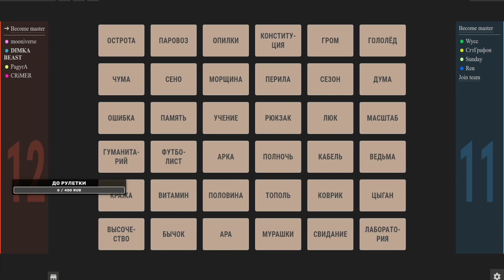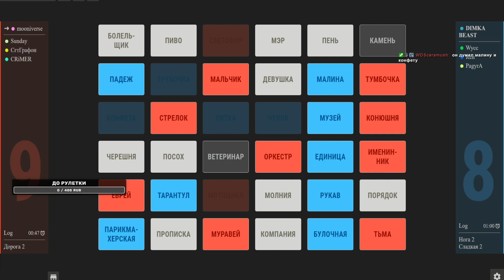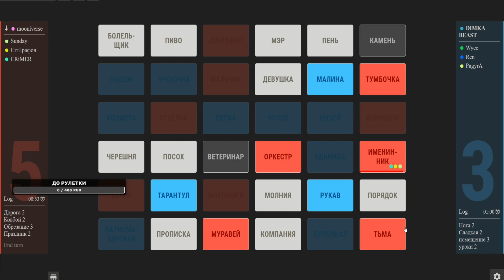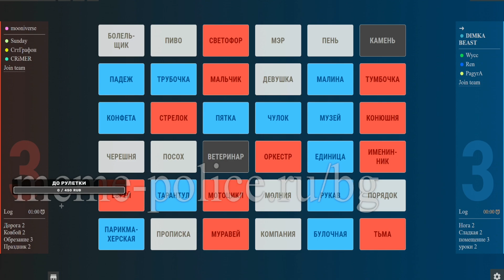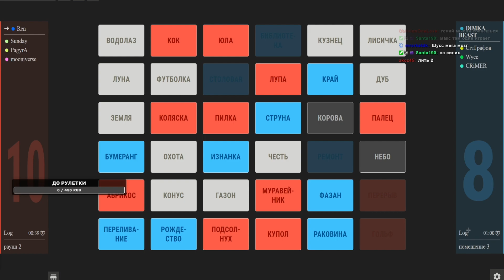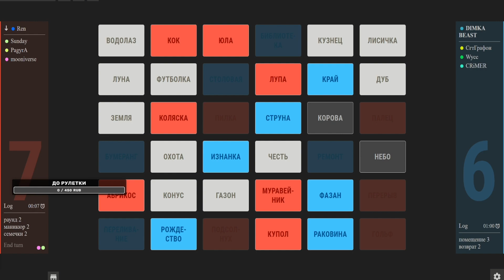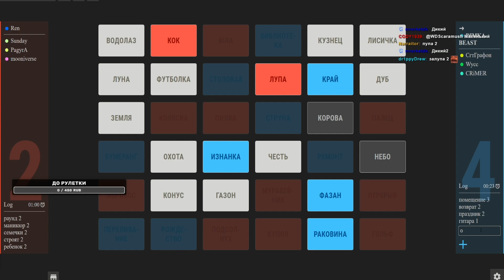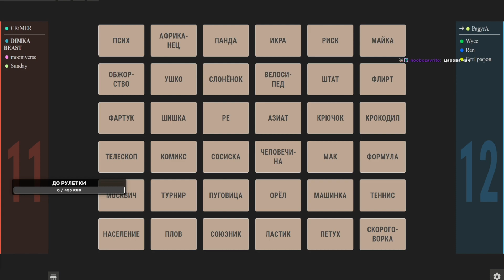CODENAMES с Бандой #21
Кодовые имена